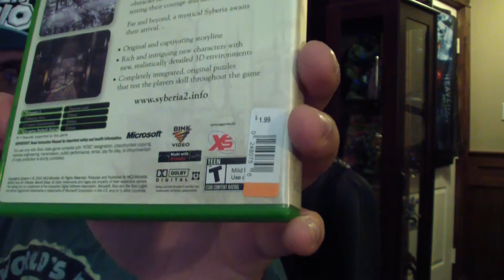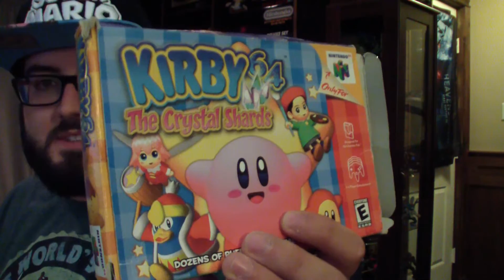Les trouvailles de Ben Ep.51 - Village des Valeurs #6 (Achats jeux vidéos)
Je vous présente mes trouvailles de feu au village des valeurs!

Musique Intro: Arrangements par ZerolagGaming
Musique Outro: Vice Project Doom (NES)